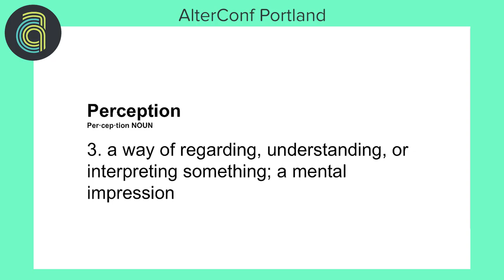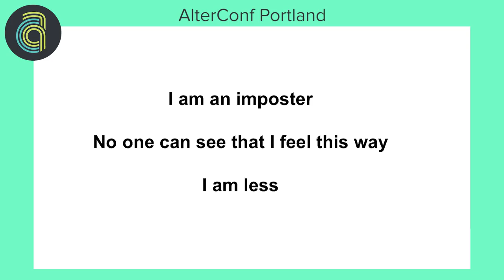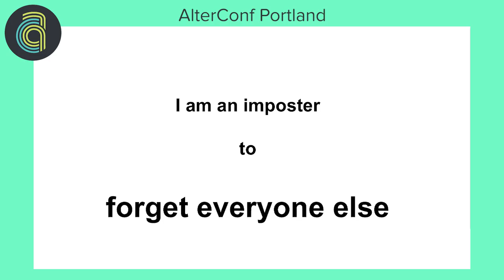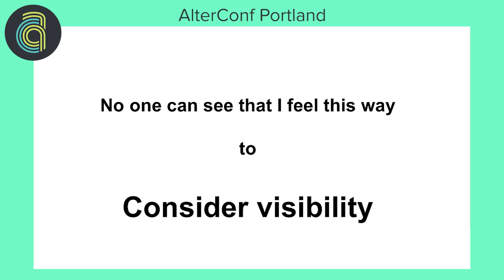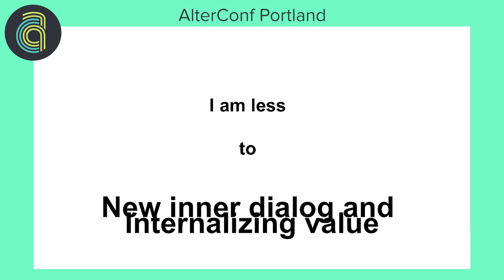Alterconf Portland 2016 - The Invisible Imposter by Kathryn Storm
Anxiety can add insult to injury when imposter syndrome enters the conversation. I explore both and how visibility and owning who you are can actually make you a rockstar.